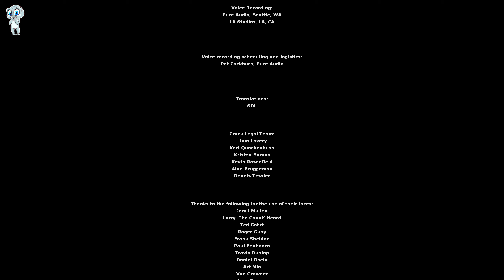Half Life 2 - Episode 2 🔥 17 🔥 Ein geliebter Mensch stirbt FINALE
Es geht natlos dort weiter, wo wir im Half Life2 geendet haben.
Mit Alex an unserer Seite müssen wir also jetzt erstmal aus der Zitadelle und City17 entkommen.
Wir werden gemeinsam wieder viel Spaß haben.

Lasst mir bitte ein Like 👍, einen Kommentar📝 oder ein Abo da. Danke schön.😘

Euer Sam.

👉Mein ehrenes Ziel?👈
10 Likes & Kommentare zu bekommen. Mach mit.